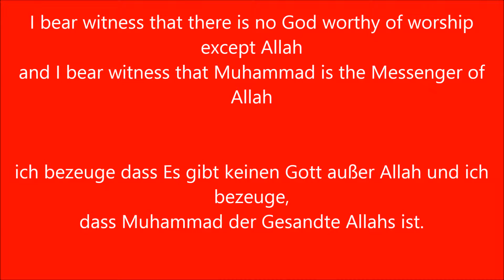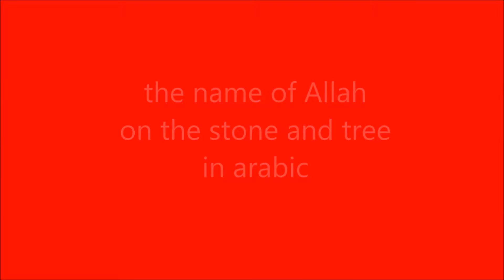a very young hungarian chose islam